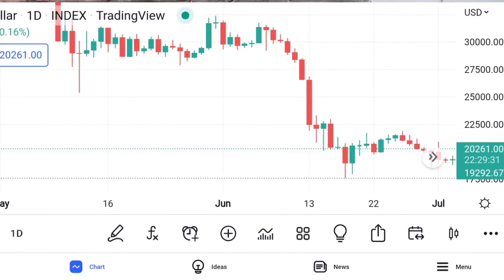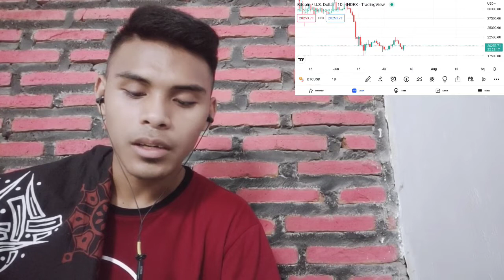BITCOIN MILESTONE!! LATAM MASS ADOPTION INCOMING!! FANTOM FTM DEEP DIVE!! SERIOUS POTENTIAL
THIS WEEK IN CRYPTO EIP1559, CRYPTO BILL, BINANCE KYC & MOREL! FED TARGETING CRYPTO

bitcoin mining
bitcoin news today
bitcoin live
bitcoin trading for beginners
bitcoin news
bitcoin explained
bitcoin price prediction
bitcoin crash
bitcoin 2022
bitcoin etf
cryptocurrency for beginners
cryptocurrency news
cryptocurrency malayalam
cryptocurrency trading